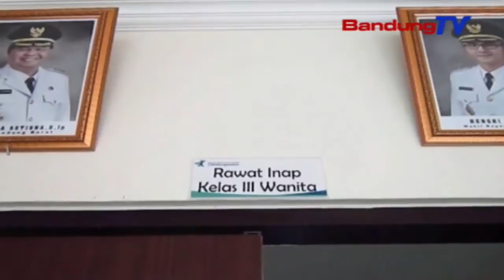Dinkes KBB meredih warga leuwih waspada wabah DBD | TP | BANDUNGTV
TP | BANDUNGTV | ASTRI CAHYANI | Beuki mahabuna panyakit DBD anu ngeuntreupan warga, diebrehkeun ku kepala dinas kesehatan kabupaten Bandung Barat, hermawan widjajanto. Luyu kana catetan pihakna, salila bulan januari, 367 urang warga katarajang panyakit DBD. Kasus DBD sumebar di 16 kecamatan. Ari anu pangreana, karandapan di cikalong wetan, cililin, ngamprah, padalarang, tur parongpong.